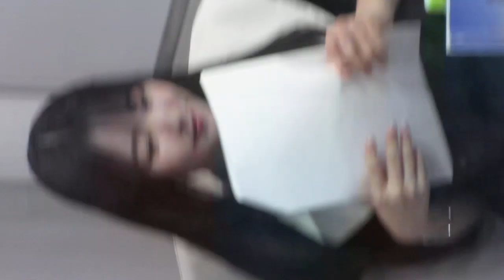沖玲萌 さん 2023/10/1 in 渋谷ｸﾛｽFM ① オールナイトフジコ ﾒﾝﾊﾞｰ